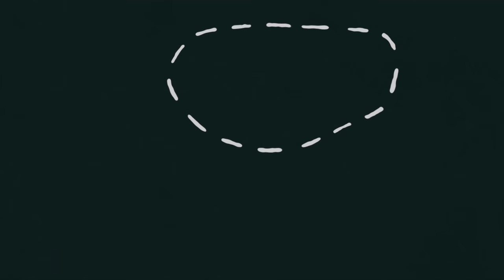Πέτρος Πολυχρονίδης: «Στα γκολ του Κλάους στην Τότεναμ έβαλα & τη μάνα μου να πανηγυρίσει» | Φανέλα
Παοκτζής από κούνια (κυριολεκτικά), ο Πέτρος Πολυχρονίδης έχει δει πολλά ματς είτε σαν απλός οπαδός ή και σαν επαγγελματίας σπίκερ. Ωστόσο, όσες φορές δεν βλέπει ζωντανά τα ματς, η ομάδα του κερδίζει... Προφανώς, πρόκειται περί σύμπτωσης.

Στο 5ο επεισόδιο «Φανέλα by Gazzetta» ο Πέτρος Πολυχρονίδης δηλώνει Π.Α.Ο.Κ. μόνο, αφού.